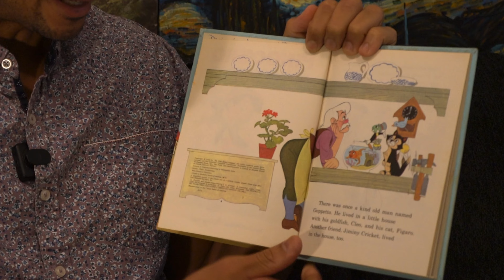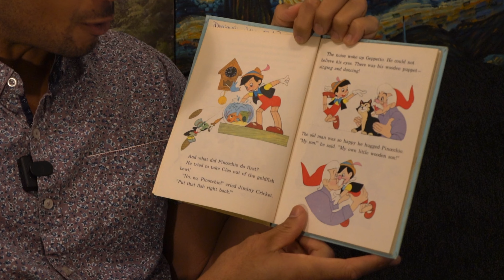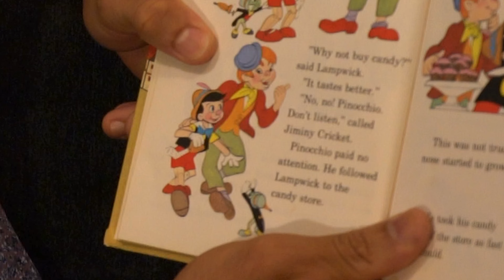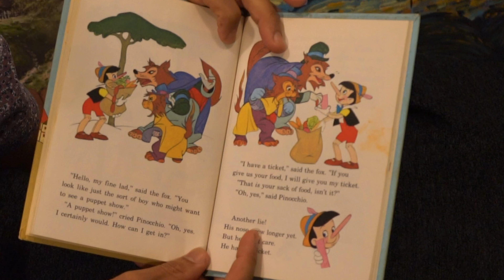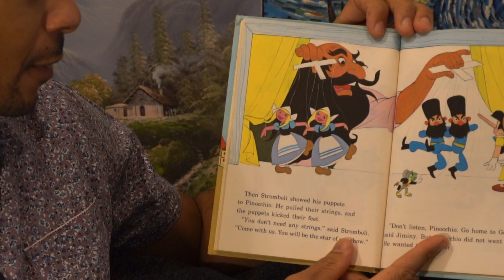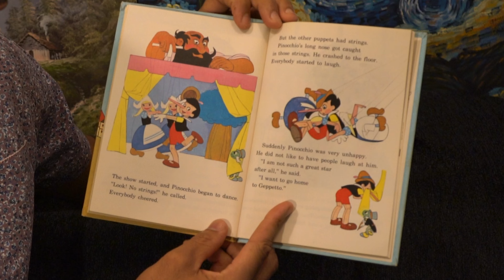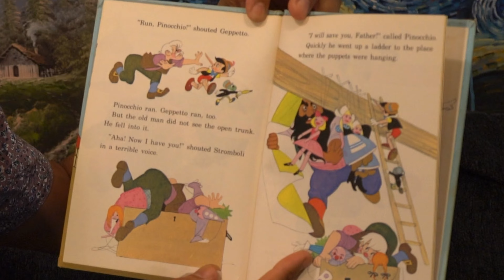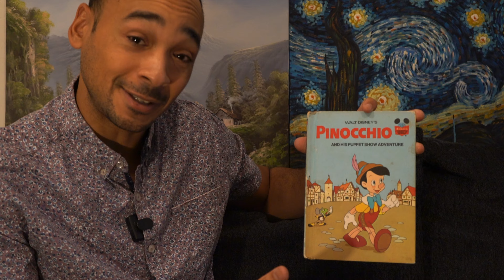Reading Children’s Disney Book, Pinocchio And His Puppet Show Adventure! Speaking and Reading 4 Kids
Reading Disney’s Pinocchio classic book